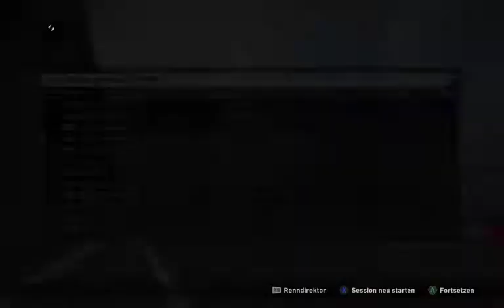F1 2014 Russland Marussia Karriere Longplay German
Qualifikation 3:40
Rennen 38:43
Pitstop 1 1:01:45
Pitstop 2 1:30:10
Pitstop 3 1:58:20
Ergebnis 2:19:06